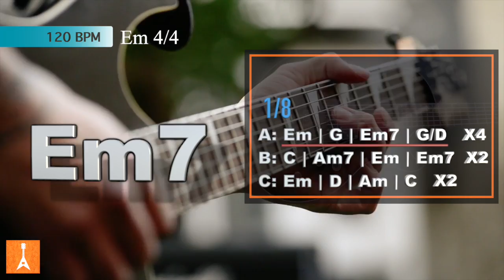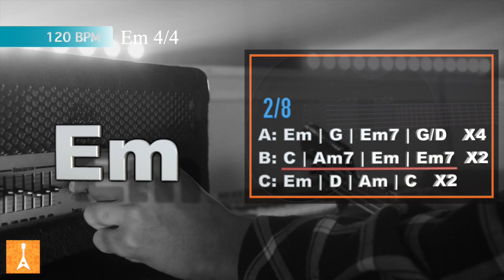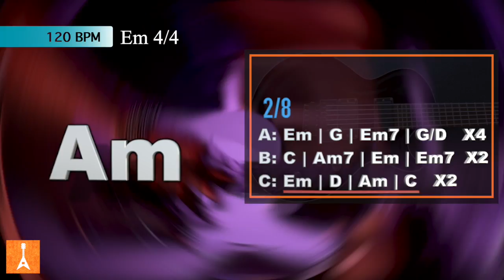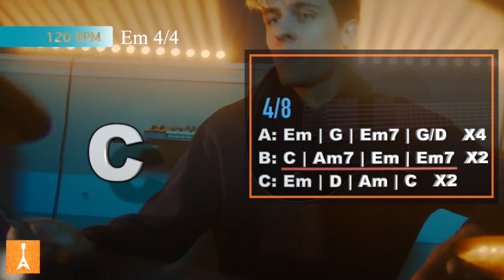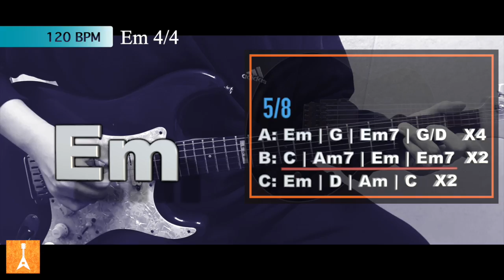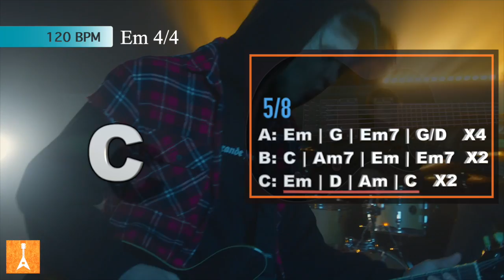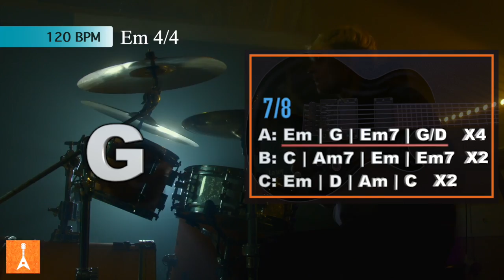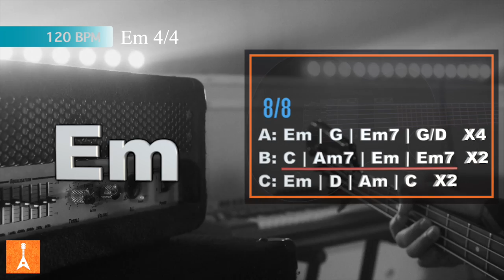100 Straight Hard Rock Guitar Backing Track in Em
100 Straight Hard Rock Guitar Backing Track in Em